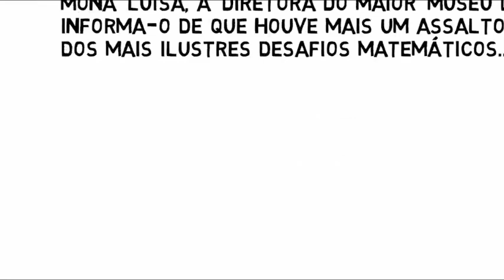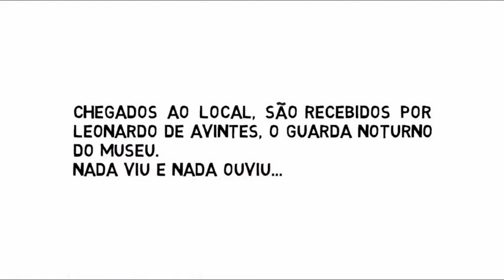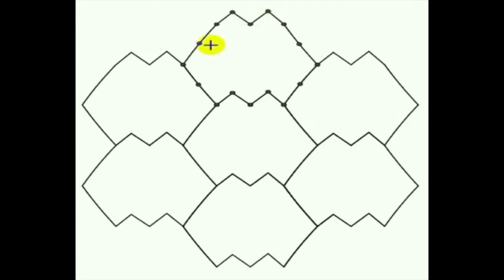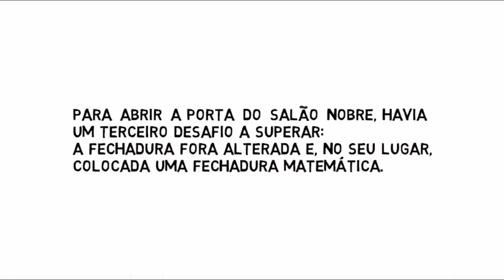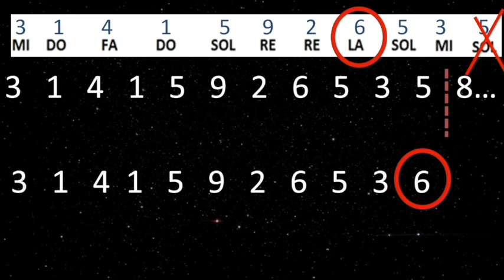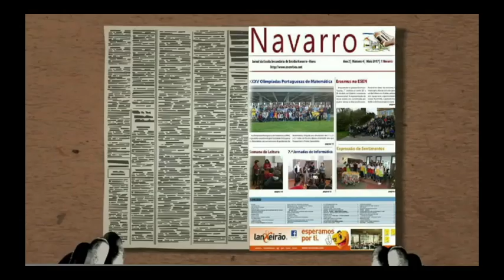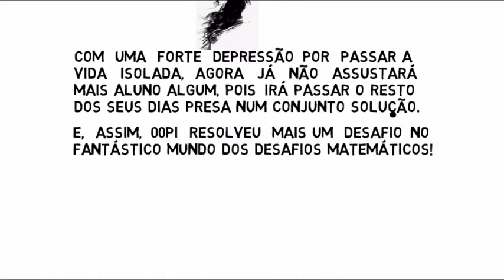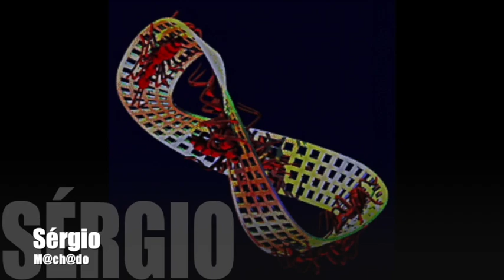00Pi - O Agente Irracional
O museu dos Desafios Matemáticos foi assaltado. Sherlock e o seu ajudante, o enigmático 00π, são chamados para intervir. Conseguirão eles desvendar mais este mistério e prender o(s) desordeiro(s)?

Através de vários desafios propostos ao longo desta narrativa, os alunos irão explorar diferentes conceitos matemáticos, desde o algoritmo da adição, às isometrias no plano, à geometria no espaço, às sequências geométricas e à história do PI, entre outros. Os alunos aplicarão e ampliarão os seus conhecimentos, sentindo curiosidade cientifica para outros conceitos menos conhecidos, que serão aprofundados em posteriores ciclos de estudos do seu percurso escolar. Esta narrativa deve ser vista como uma atividade prática “hands-on”, proporcionando, assim, tempo para o pensamento matemático e para a reflexão.